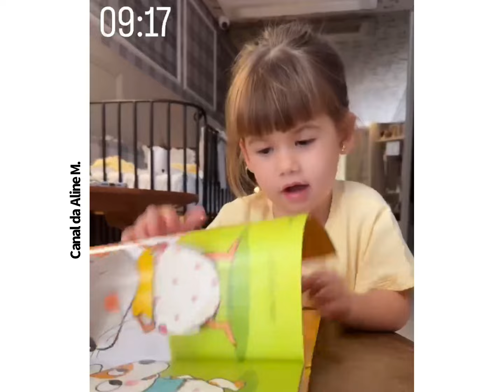VIRGÍNIA VAI AS PRESSAS AO HOSPITAL 😱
Virgínia Fonseca precisou ir ao hospital para fazer exames após sentir forte dor de cabeça.